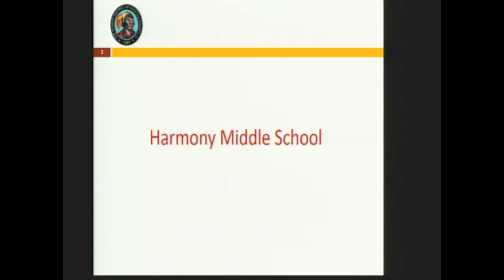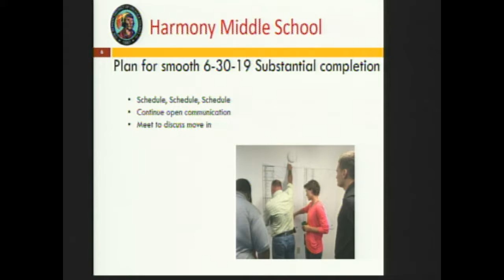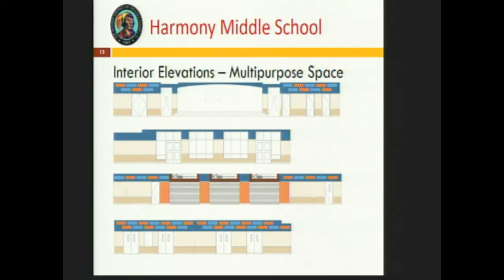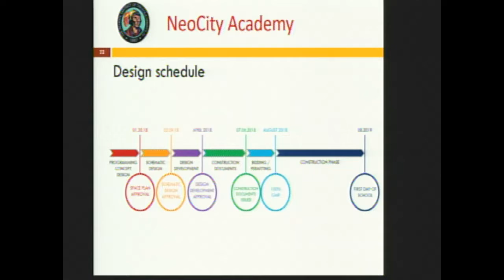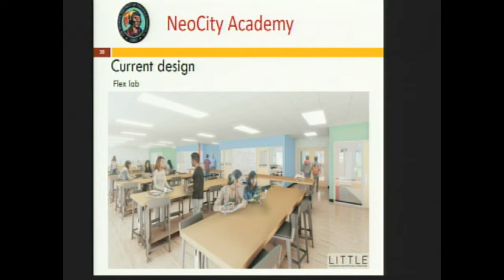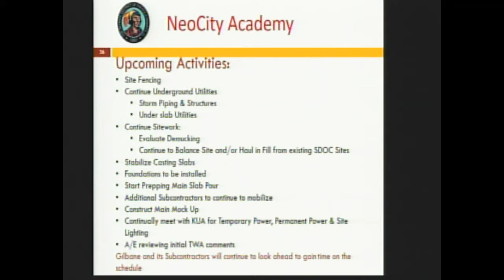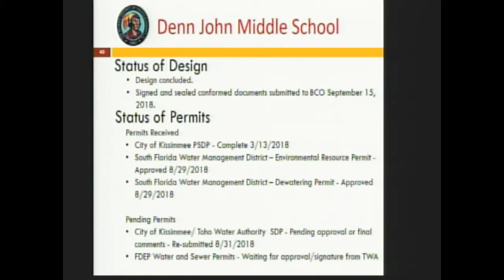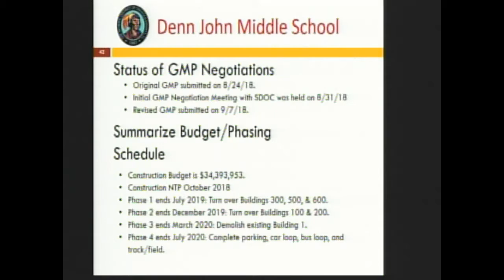September 18, 2018 Board Workshop Osceola School District